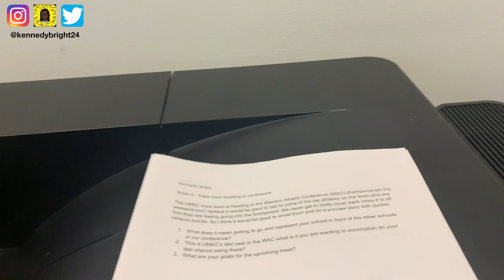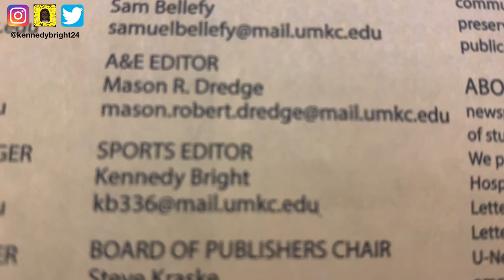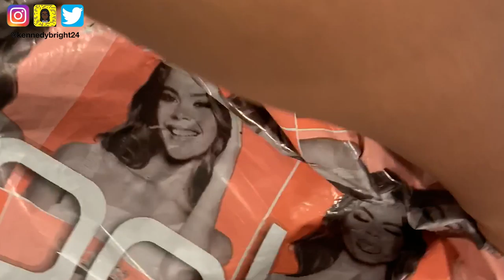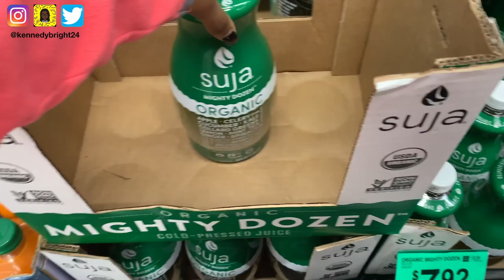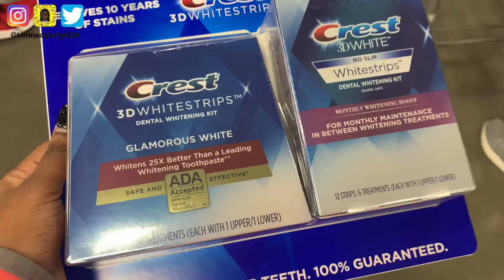COLLEGE VLOG 2020: *cornoavirus shut down my university & track career* 🥴 || UMKC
Hey, KenKlub welcome back, In this collegevlog coronavirus shut down the NCAA so it ended my track season and career AND we have no more in-person classes just all online classes now.. great. I also show you guys how I lay my 4c natural hair process! And a typical collegeweekinmylife, and more. I Hope you guys enjoy and have a bright day!

 Hi guys, my name is Kennedy Bright, I am 22 years old and from Kansas City, Missouri. I attend the University of Missouri- Kansas City and am a track and field athlete studying journalism. I love doing weekly college vlogs, lifestyle videos, and challenges. I just love sharing my daily college life and showing the life of a division 1 athlete!